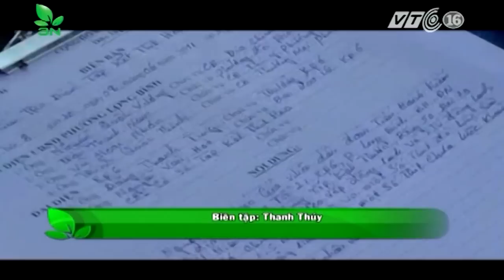Hơn 1 tấn thịt lợn bệnh suýt ra thị trường | VTC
VTC | Phòng Cảnh sát môi trường, Công an Hà Nội đã kịp thời phát hiện và ngăn chặn một vụ kinh doanh gần 1 tấn thịt lợn bệnh đang ‘tuồn’ ra thị trường